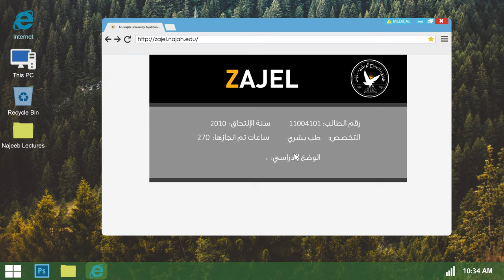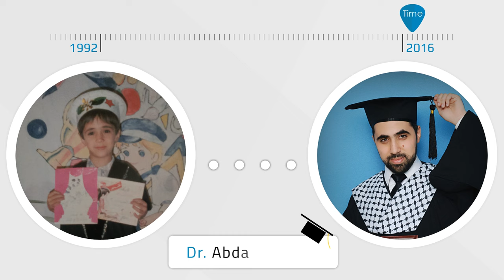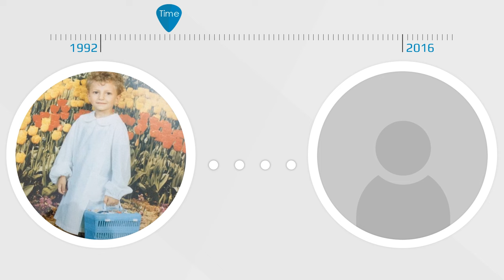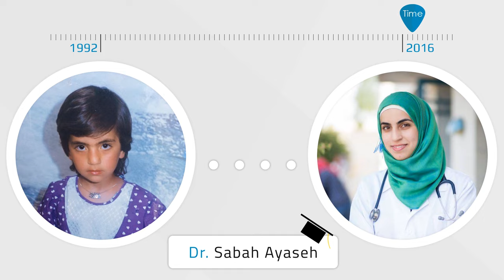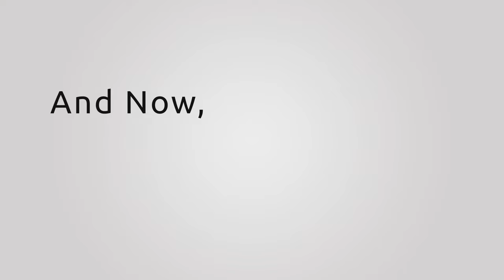An-Najah Medical Students Graduation Video